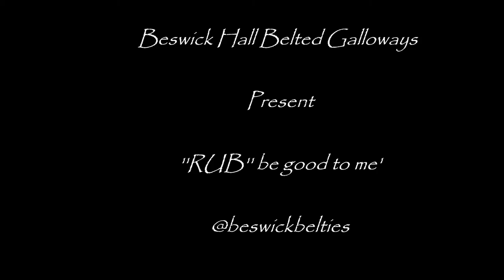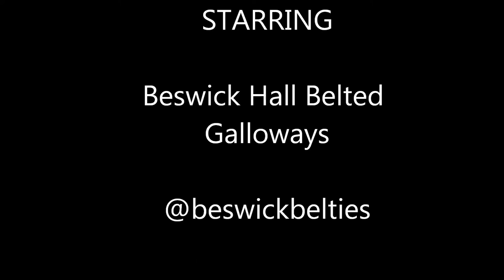Beswick Hall Belted Galloways 'RUB be good to me'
Beswick Hall Belted Galloways are an ancient native breed that originated from South West Scotland.  These girls are the breeding stock and here at Beswick Hall Farms they lead a natural life grazing conservation grassland here and on Tophill Low Nature Reserve nearby, eating stuff grown on the farm and drinking from natural springs.  Belted Galloways produce the best quality beef renowned for its marbling.  One of the girls is already famous in a book called the "Belties of Curlywee Farm" her name is Flora and she will soon be writing a blog!